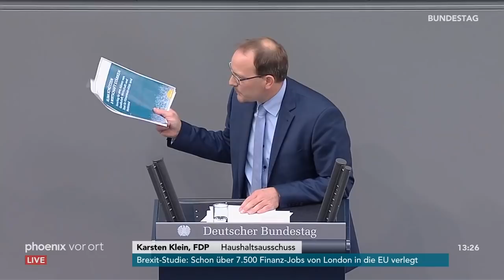Bundestagsdebatte zu Wirtschaft und Energie am 01.10.20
Haushaltsdebatte im Bundestag zum Etat Wirtschaft und Energie am 01.10.20, mit Reden von:

Peter Altmaier (Bundeswirtschaftsminister, CDU) 00:00
Volker Münz (AfD) 12:42
Johann Saathoff (SPD) 18:17
Karsten Klein (FDP) 23:54
Heidrun Blum-Förster (DIE LINKE) 29:44
Anja Hajduk (Bündnis 90/Die Grünen) 36:10
Carsten Linnemann (CDU/CSU) 42:14
Enrico Komning (AfD) 48:47
Thomas Jurk (SPD) 52:20
Reinhard Houben (FDP) 58:12
Klaus Ernst (DIE LINKE) 1:02:04
Dieter Janecek (Bündnis 90/Die Grünen) 1:06:48
Andreas G. Lämmel (CDU/CSU) 1:11:47
Leif-Erik Holm (AfD) 1:18:17
Sabine Poschmann (SPD) 1:22:15
Martin Neumann (FDP) 1:27:17
Hansjörg Durz (CDU/CSU) 1:30:24
Timo Gremmels (SPD) 1:36:15
Andreas Mattfeldt (CDU/CSU) 1:40:45